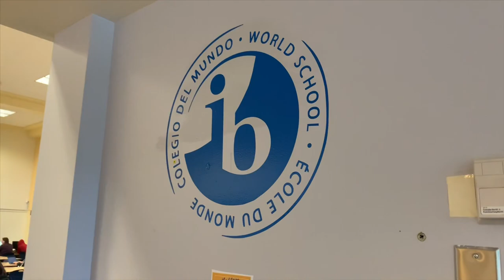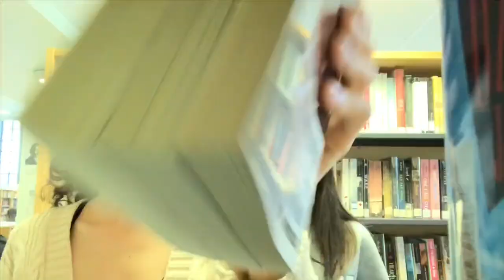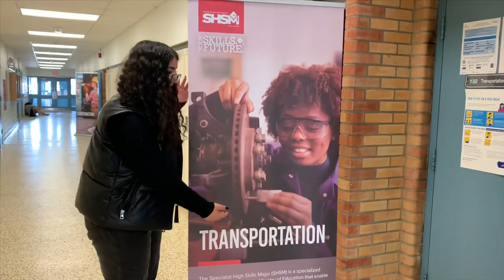“Fresh Prince of IB” - IB at Williams Parody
This video was created to promote the International Baccalaureate Programme at Dr. G.W. Williams Secondary School.

Original artist of “Fresh Prince of Bel-Air”: DJ Jazzy Jeff & The Fresh Prince

Parody written, produced, and performed by Baran  Aghdasi and Parmis Riazirad

Special thanks to Ms. King and Ms. Gordner :)